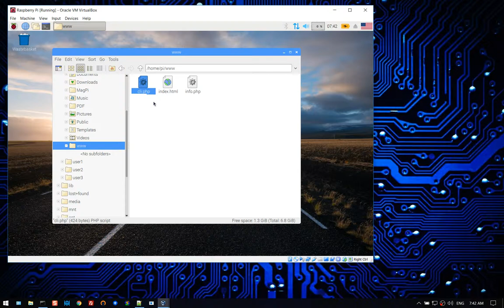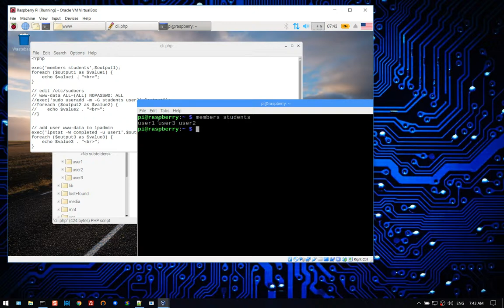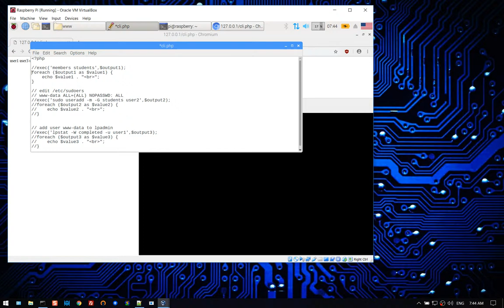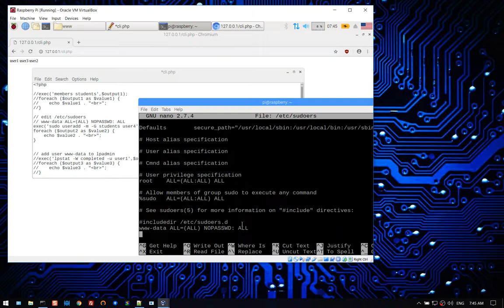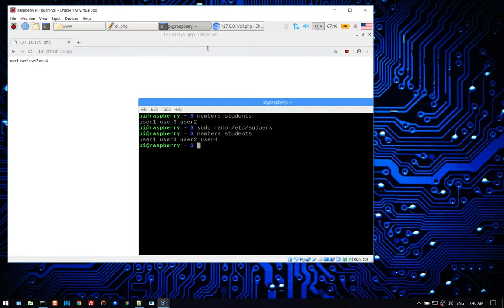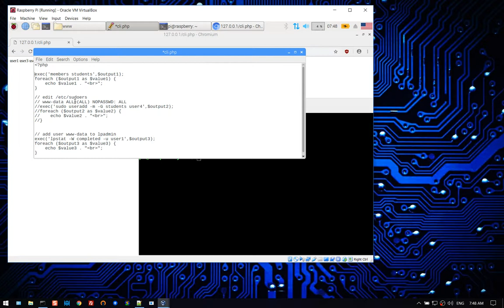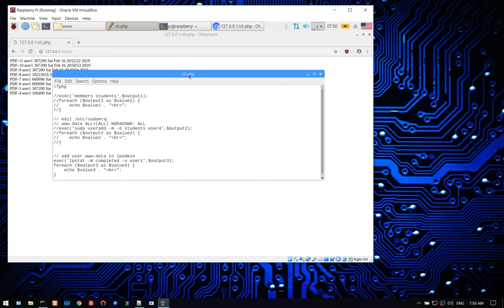13 การใช้ PHP เรียก command line